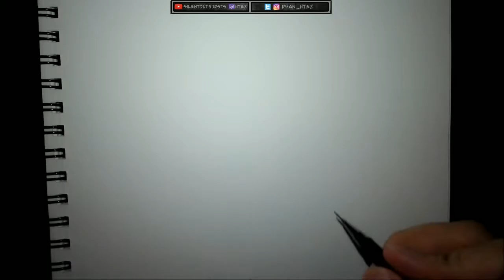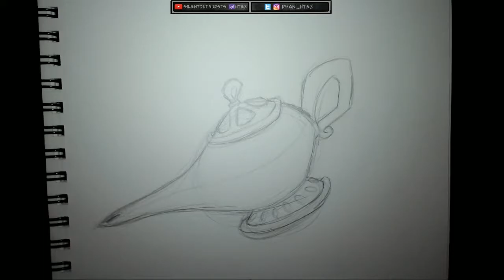Day 30: "Found" | Inktober 2017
For "Found" I drew the magic lamp from the story of Aladdin!